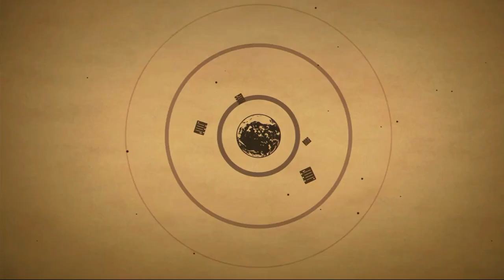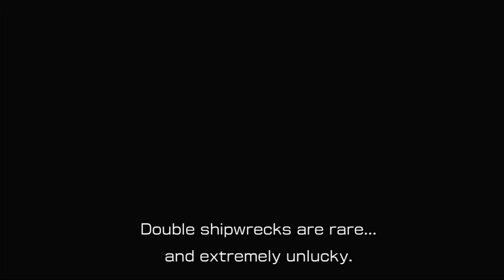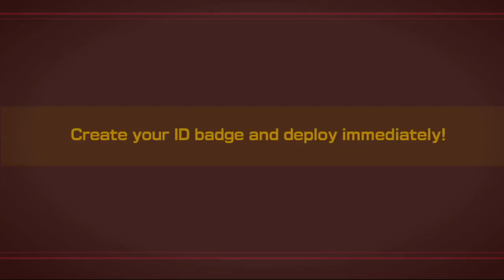pikmin 4 ep 1 day 1 recons everywhere